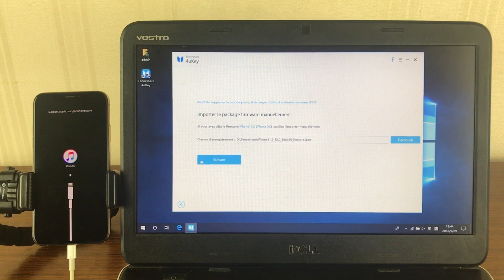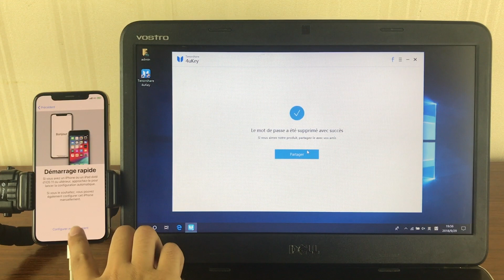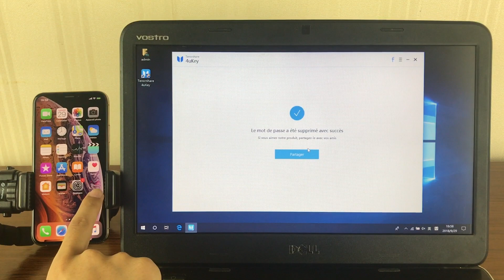Mot de passe iPhone oublié ? Déverrouiller un iPhone XS, XS Max, XR sans code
Mot de passe iPhone XS, XS Max oublié ? Un message "iPhone XS est désactivé Se connecters à iTunes" s'affiche sur l'écran ? Voici la solution

Dans la plupart de cas, Apple donne la solution dans la confidentialité, cela dépend du nombre de tentatives erronées. Mais parfois il faut restaurer l’iPhone XS, XS Max pour supprimer le code d'accès de l’iPhone.

Erreur générale comme :
L'iPhone est désactivé, réessayez dans 1 minute.
L'iPhone est désactivé, réessayez dans 5 minutes.
L'iPhone est désactivé, réessayez dans 15 minutes.
L'iPhone est désactivé, réessayez dans 60 minutes.
L'iPhone est désactivé, réessayez à nouveau dans 23614974 minutes.

Si vous avez rencontré ce problème, regardez la vidéo pour apprendre comment résoudre l'erreur "iPhone est désactivé" et enlever le code de verrouillage iPhone en 1 clic.
1. Lancez Tenorshare 4uKey et connectez l’iPhone verrouillé à l’ordinateur via un câble USB. Cliquez sur le bouton Commencer.
2. Téléchargez le fichier IPSW approprié à votre appareil. Une fois terminé, vous pouvez commencer de déverrouiller votre iPhone sans avoir le code d'accès.

⚠Avis important :
1. Cette vidéo est uniquement à des fins éducatives pour montrer aux utilisateurs comment récupérer l'accès à leur propre appareil lorsqu'ils ont oublié leurs mots de passe.
2. 4uKey effacera tout le contenu et les paramètres de l'appareil.
3. Vous pouvez restaurer votre appareil à partir d'une sauvegarde après le déverrouillage si vous avez des sauvegardes stockées sur iCloud ou sur votre ordinateur.
4. 4uKey n'est pas en mesure d'accéder aux informations d'identification, de compromettre les données personnelles ou de causer de graves dommages à autrui. N'essayez pas d'enfreindre les règles de la communauté YouTube.